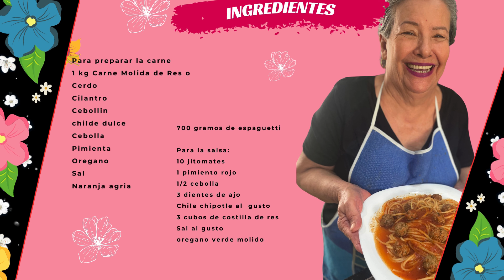Albondigas con Spaguetti al Chipotle /Mamá Lupe Cocina Mexicana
Les comparto esta receta que es deliciosa para chuparse los dedos Albondigas con Spaguetti en salsa de tomate y chipotle.

Te enseño  paso a paso para que te queden deliciosas.❤️

Ingredientes:

--Para preparar la carne---
1 kg Carne Molida de Res o Cerdo
Cilantro
Cebollin
childe dulce
Cebolla
Pimienta
Oregano
Sal
Naranja agria

700 gramos de espaguetti

10 jitomates
1 pimiento rojo
1/2 cebolla
3 dientes de ajo
Chile chipotle al  gusto
3 cubos de costilla de res
Sal al gusto
oregano verde molido